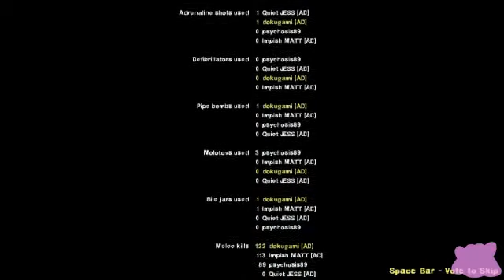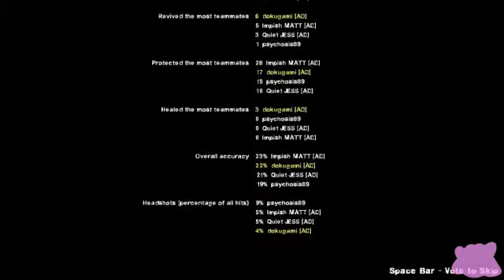Let's Try That Again - Left 4 Dead 2 - Part 29 - Dead Center Campaign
For Halloween of 2012, we decided to do another special. Of course, it's already past Christmas now that we're uploading it since Super Mario 64 had to go up first. This time we're running through all the campaigns in Left 4 Dead 2 in chronological order (including the first game). We have Matt, Phil, Don, Kyle, and, for the first time ever, Jess! Watch us through Don's perspective as we struggle to have any teamwork whatsoever. Be prepared for: Drama. Betrayal. Suspense. This Let's Try That Again makes for an exciting one.